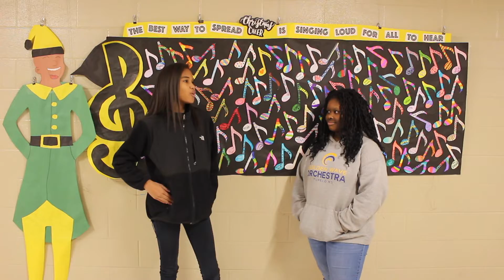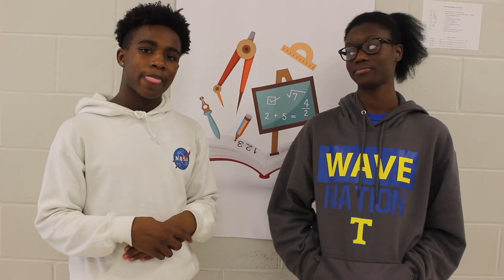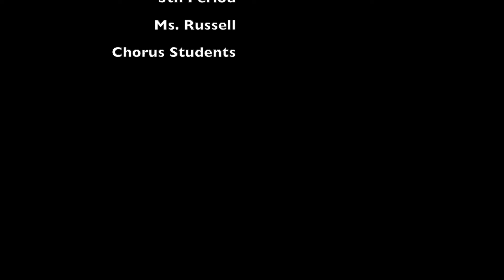WTMS- 12/7/18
WTMS spends time with Chorus to ask about their upcoming concert, students to talk about upcoming exams, the Good Girls make an appearance, and all the latest news in "Tea Time with Luke."